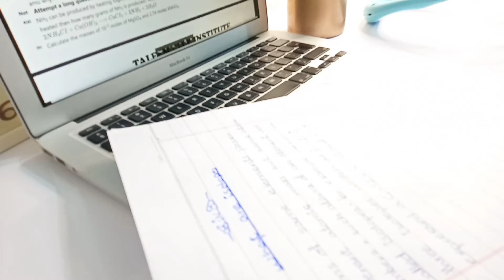shorts study studywithme studymotivation studyvlog